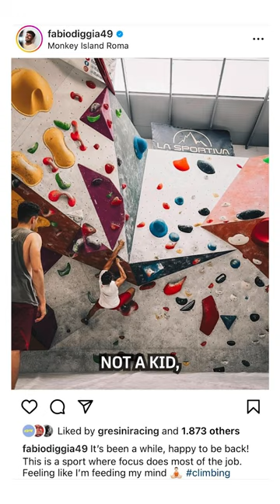Fabio Di Giannantonio reacts to his IG posts!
Who wouldn't get emotional after swapping helmets with Troy Bayliss🤩

Nice memories flood back as Fabio Di Giannantonio goes through his own Instagram posts! 📱

Get your...